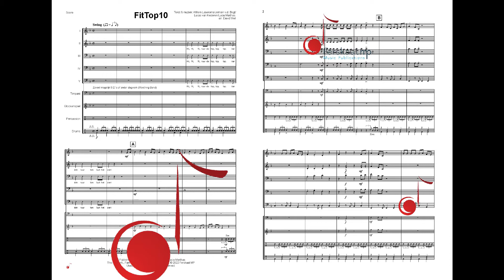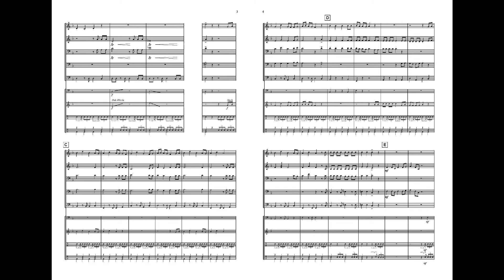FitTop10 - arr. David Well, graad 2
FitTop10 is de jubileumeditie van Kinderen voor Kinderen! Voor deze speciale editie zingen de kinderen in dit vrolijke nummer een stukje van alle negen nummers van de afgelopen Koningsspelen.
Muziek & Tekst: Willem Laseroms, Jermain vd Bogt, Lucas van Kesteren,  Lucia Marthas / arr. David Well